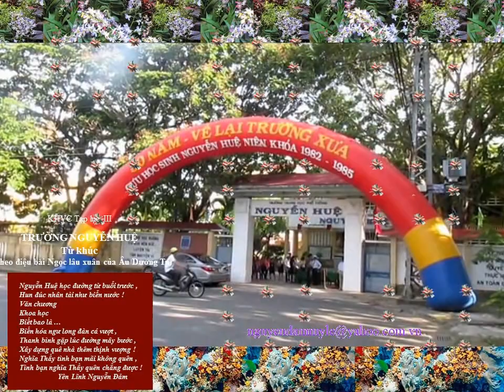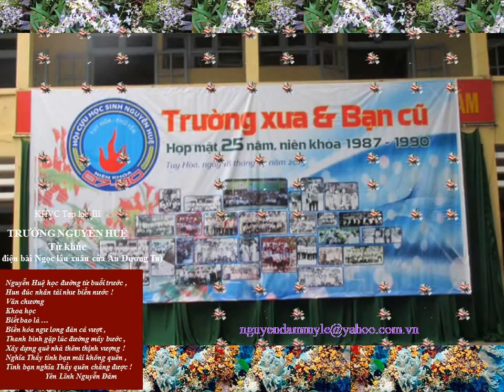KHVC Tạp lục III Từ Khúc Trường Nguyễn Huệ Phú Yên